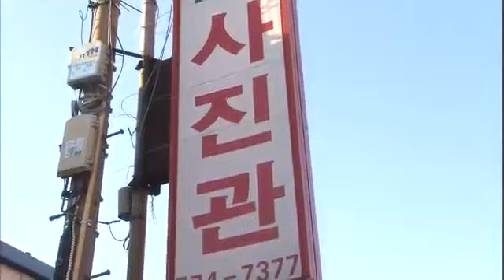현장르포 동행 Field Report Companion EP218 # 006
Title : Field Report Companion (EP218)
"아빠 웃으세요"
Showtime : KBS 1TV Thur 11:30 p.m.                         2012/11/01

얼마 전까지 천안역에서 노숙생활을 했던 김영하(55) 씨와 아들 경환(8)이-.

밥 한 끼 먹지 못해 물로 배를 채워도 함께였기 때문에 살아갈 힘이 났던 부자다.

아빠와는 한시도 떨어지려고 하지 않는 경환이와

그 아들을 잘 키우는 게 살아야 할 유일한 이유인 아빠.